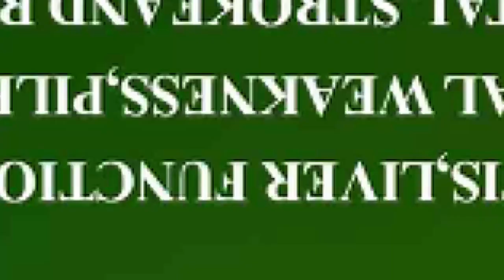🔥Soo bad... SEE WHAT HAPPEN TO CAPTAIN SMART ON HIS BRITHDAY oooo 🔥🔥